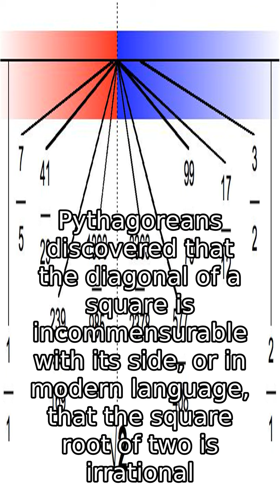Square Root Of 2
The square root of 2, or the (1/2)th power of 2, written in mathematics as â2    or 2â 1â2  , is the positive algebraic number that, when multiplied by itself, gives the number 2